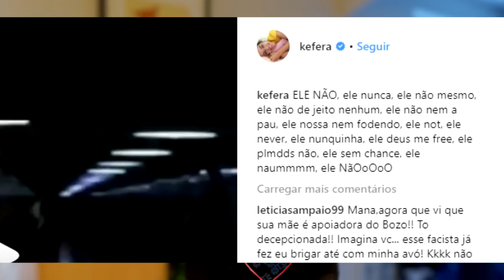Kéfera diz que Bolsonaro semeia violência, preconceito e intolerância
Kéfera critica Bolsonaro